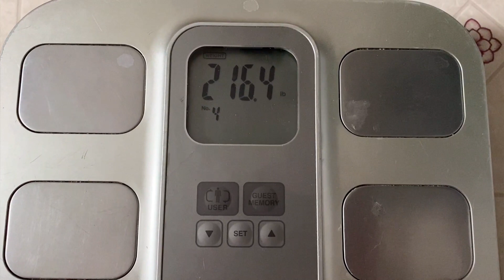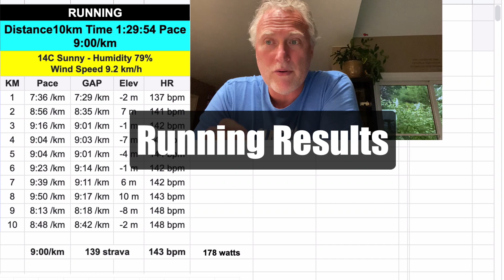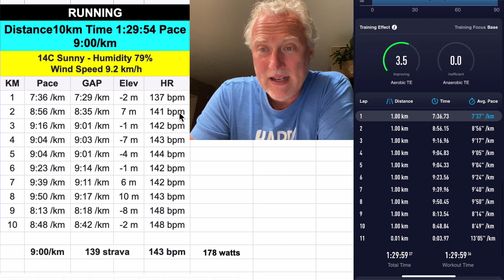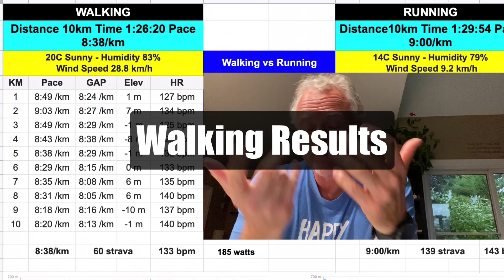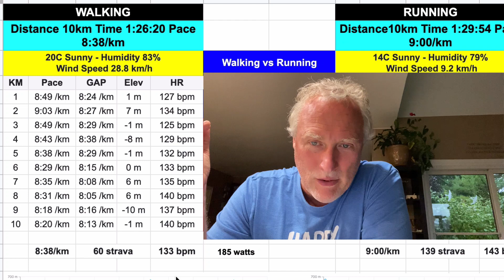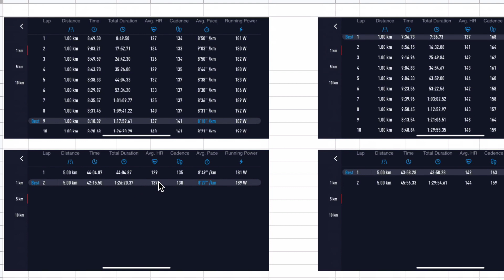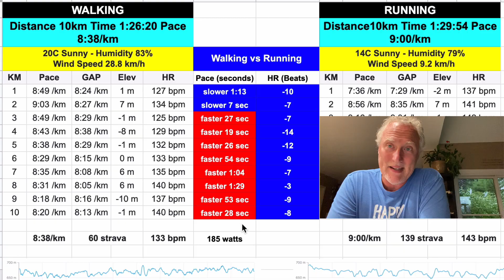IF YOU DO THIS ONE THING YOU WILL RUN FASTER OR WILL YOU?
In this video, you'll learn what is better. running or walking for weight loss.  Am I faster or slower walking and running 10km's.  I'll show you my results and compare the power, running pace, running heart rate, and time it took me to complete my two runs, and prove just how fast you can improve using the maffetone method (MAF training) AKA slow running.  Run faster id you do this.

Running for to IF YOU DO THIS ONE THING YOU WILL RUN FASTER OR WILL YOU?

00:00 - running and walking
00:42 - Running for weight loss
02:41 - Power walking works
03:17 - What is BETTER RUNNING OR WALKING
05:41 - THE BIG SURPRISE
09:18 - Running Hills
10:02 - Running is High Impact

** PART 1 After 1000 Miles of MAF Training & 4 Months of Dedication This Is What Happened